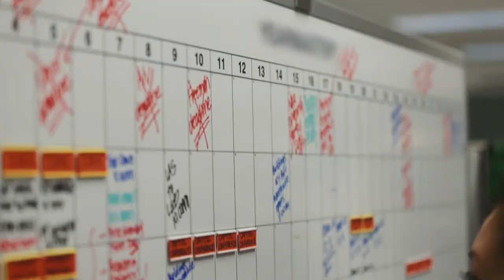Life at Behr: Make Life More Colorful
Our mission is to make life more colorful for our customers, consumers, and team members. Watch this video to find out how we live out our mission and what it means to be part of the team at Behr Paint Company.